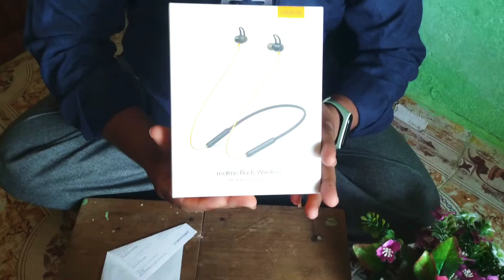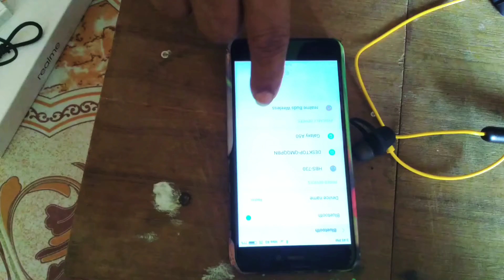realme Bluetooth headset wireless full review రియల్ మీ బ్లూటూత్ హెడ్ సెట్ వైర్లెస్ ఫుల్ రివ్యూ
realme Bluetooth headset full review Telugu how to review full realme wireless bluetooth headset full review all full review Rs.1500